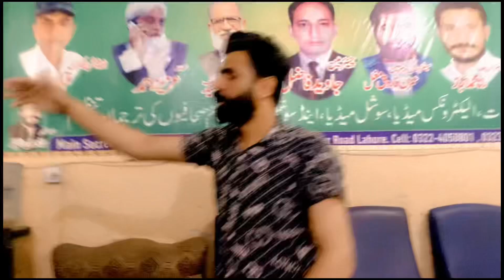Laaado or boss ik dujay k liya banay 😜